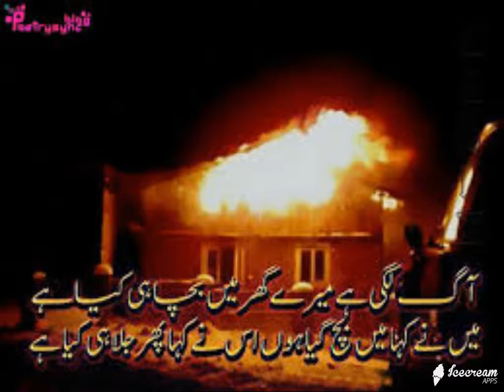saqib ali ki pics